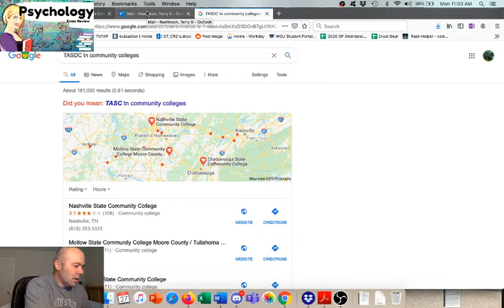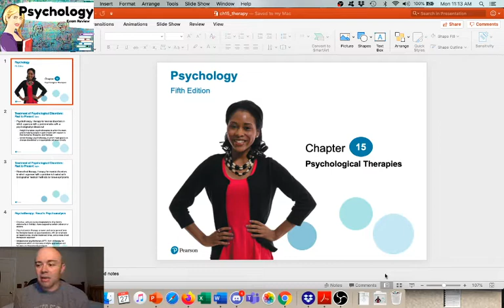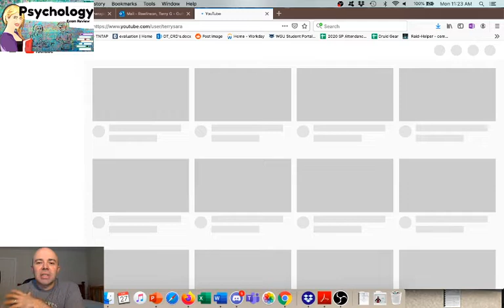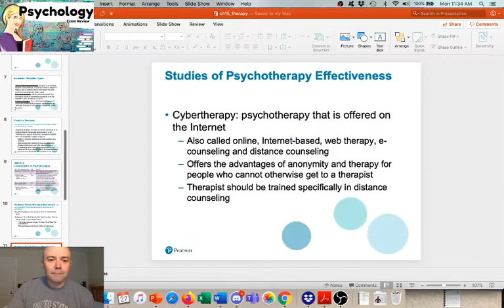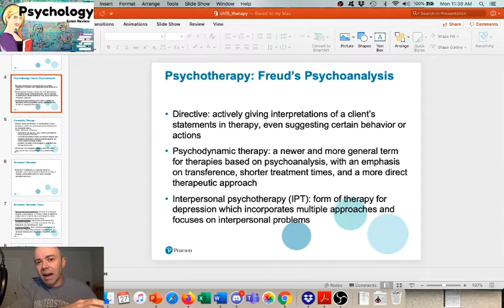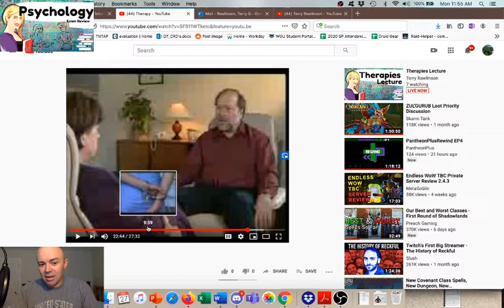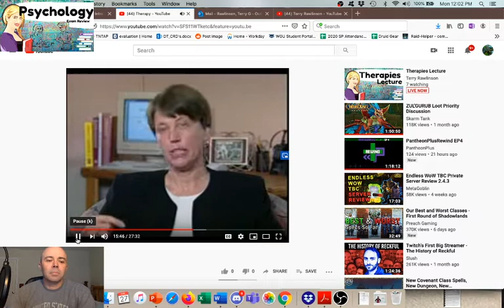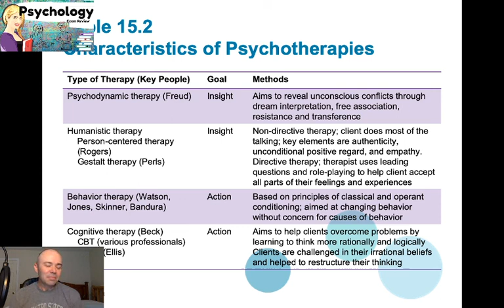Therapies Lecture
A time where Dual Enrollment students can get help or ask questions about their progress in PSYC 1030 - General Psychology

Video Links:

23:25  -  Humanistic approaches to therapy
33:56  - Psychodynamic approaches to therapy
53:30 - Cognitive Behavioral approaches to therapy